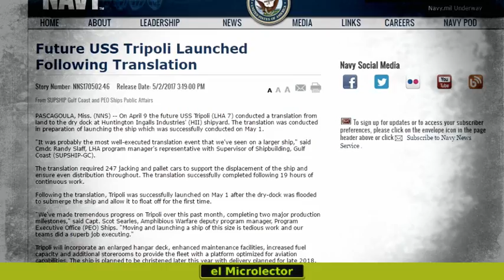EEUU BOTA UN GIGANTESCO BUQUE DE ASALTO ANFIBIO DE 46000 TONELADAS